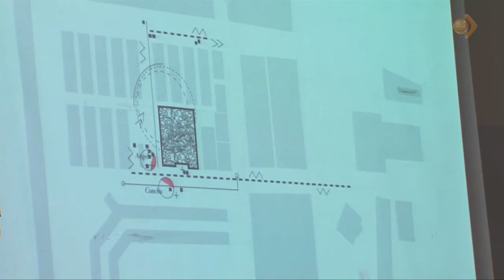UNIVERSIDAD DE MORÓN - Workshop Arquitectura